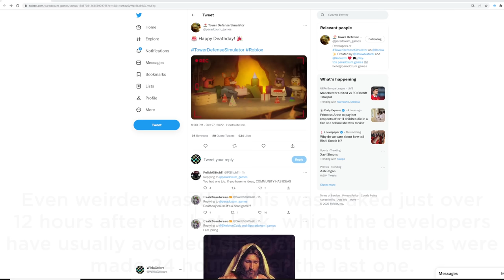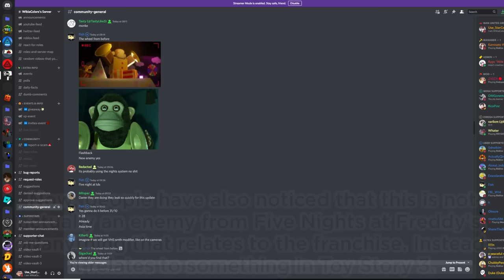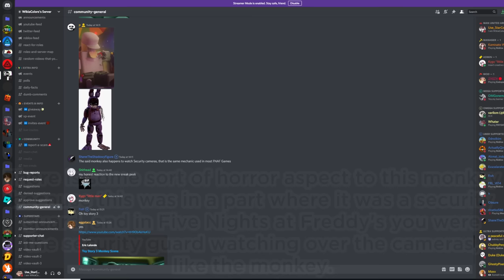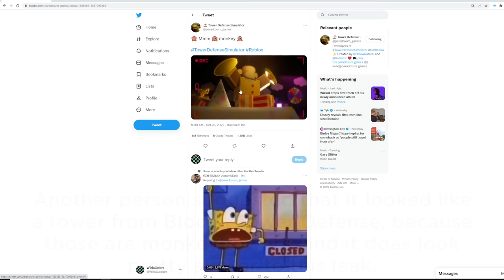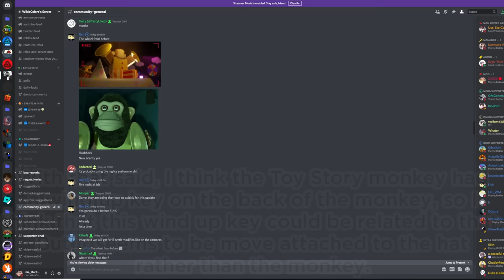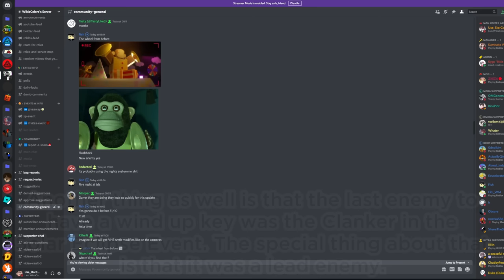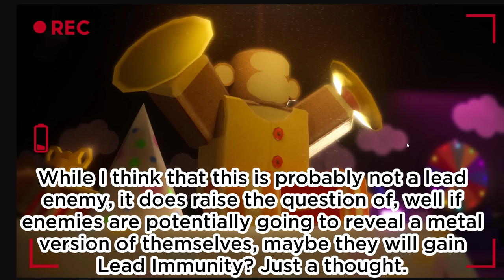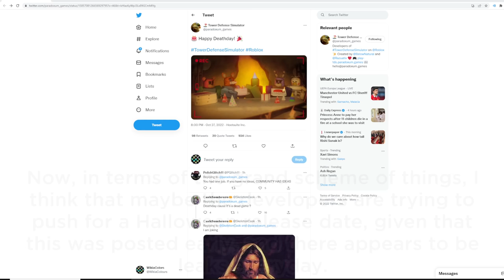NEW TOY STORY MONKEY ENEMY? - FNAF UPDATE LEAKS #4 - Tower Defense Simulator